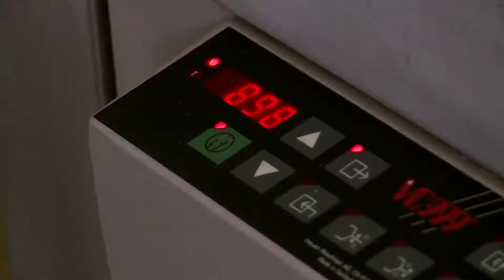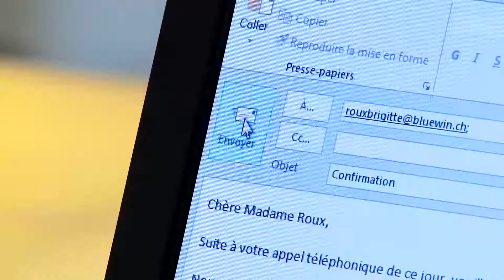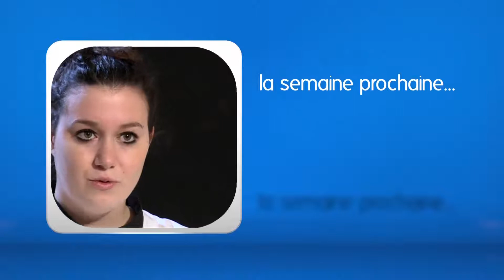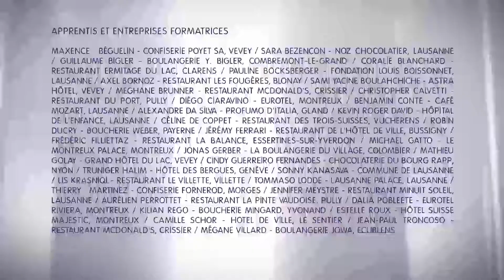Les Apprentis: émission n°6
En boucherie, c'est la préparation des charcuteries pour le buffet qui occupe Kilian et Robin. Les boulangers et confiseurs confectionnent d'appétissants amuse-bouches! Enfin, on en saura plus sur l'organisation des spécialistes en restauration.